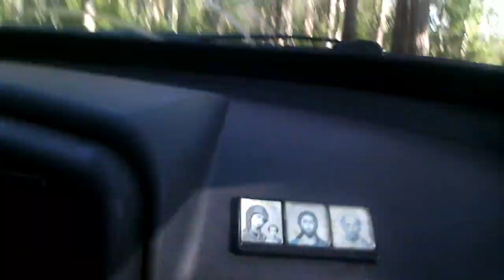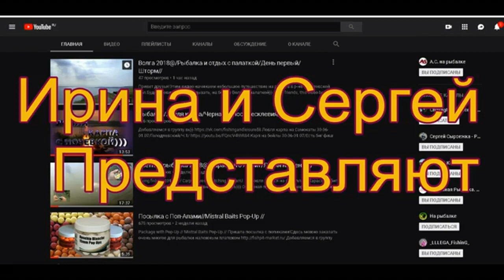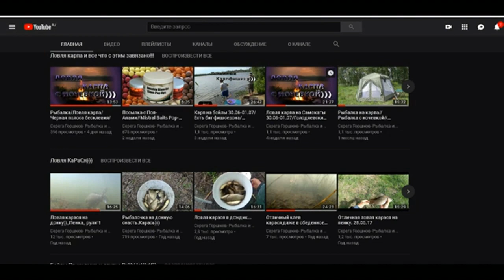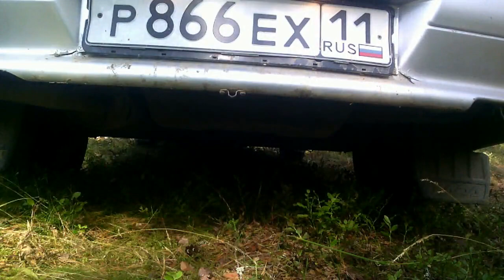ТАЕЖНЫЕ ХРОНИКИ 2\ ЛЕСНОЙ БЫТ\ ПОЛЕВАЯ КУХНЯ\ РЫБАЛКА НА СЕВЕРЕ\ МУЖСКОЙ ОТДЫХ!!!!!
ШАНСОН БЕЗ ГРАНИЦ

КАНАЛ СЕРГЕЯ И ИРИНЫ

ВСЕМ МИРА, БЕРЕГИТЕ ПРИРОДУ!